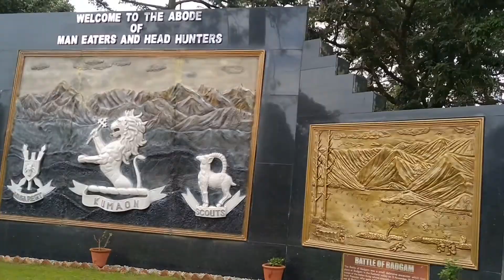Ranikhet tour promo video gori Fulara wanderer bliss visit Uttarakhand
Bliss visit Uttarakhand
Ranikhet such a beautiful place to visit in summer time specially Cantonment area
The military keep this area very clean and beautiful
I love this place so much